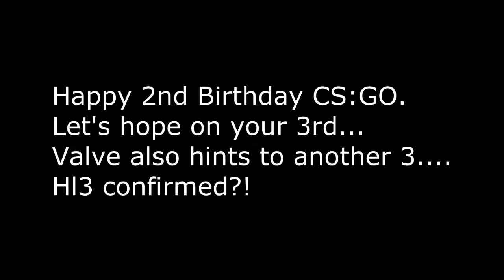CSGO 2nd Birthday :: FESTIVES FROM DEFUSING?!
Happy birthday CS:GO! 2 years now!

Super mario 64 Slider theme. - Nintendo